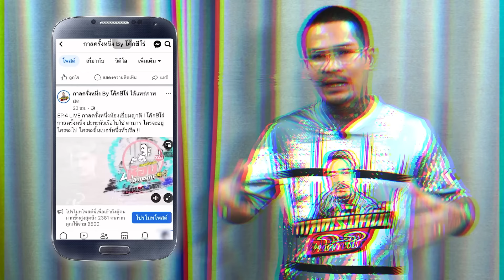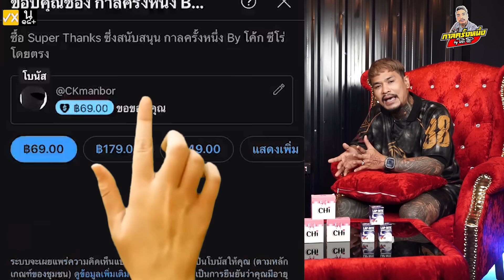EP.217 ปัญหาค้างหากับบ้านคลองเตย..เอาไงดี?? | โก๊ะ ร.5 : Part 4 (ตอนจบ) | กาลครั้งหนึ่งByโค้กซีโร่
โก๊ะ ร.5 : Part 4 (ตอนจบ)
คลิก!! มาดูกันครับ :)